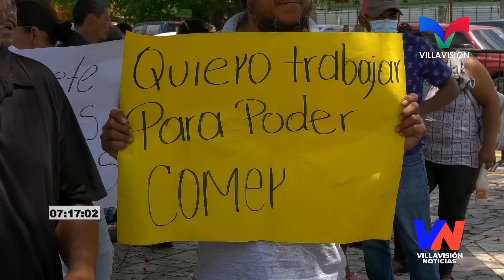CONTRERAS AFIRMA QUE NO VA RETROCEDER EN DEFENSA DE ANIMALES